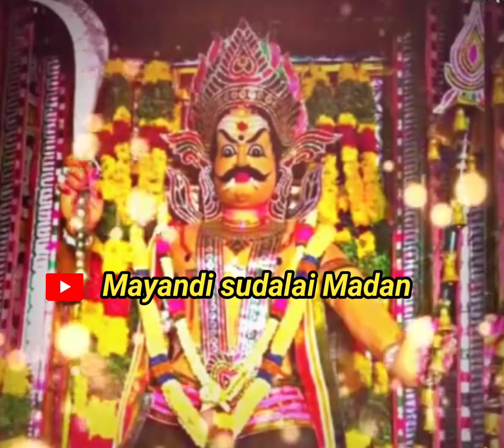ஶ்ரீசுடலை மாடன் சுவாமி 🙏🙏🙏